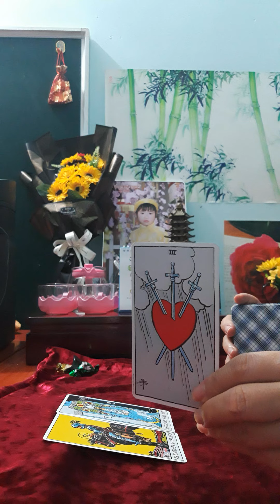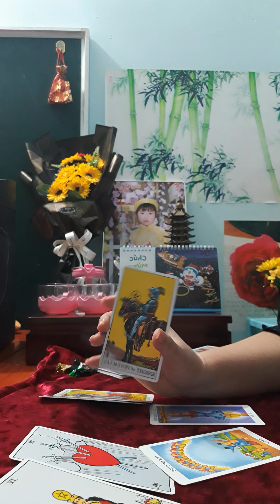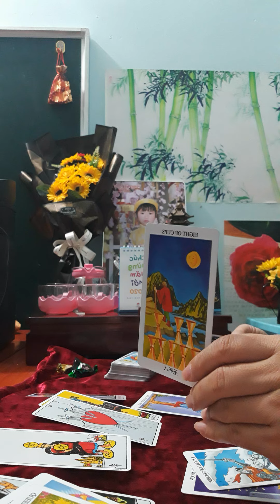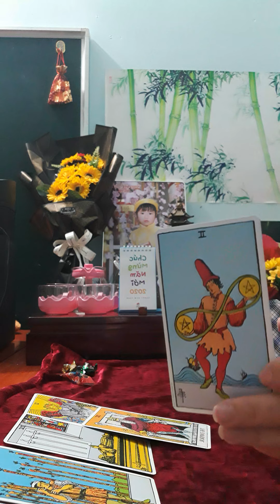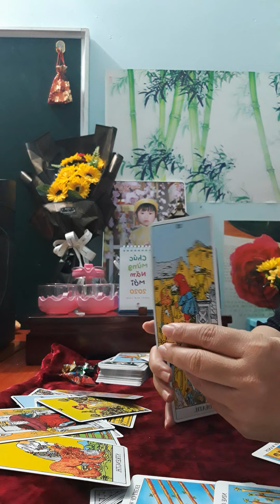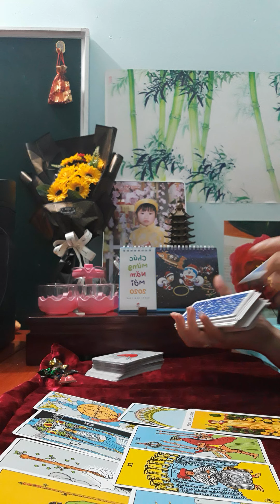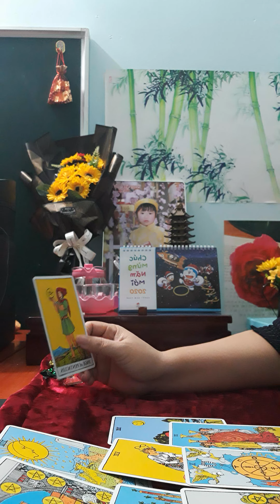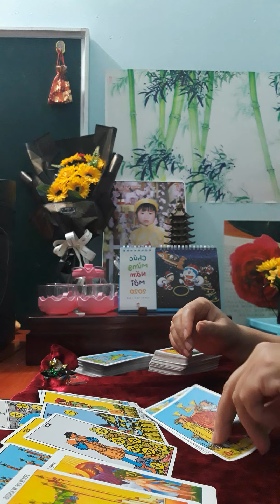Chọn một viên kẹo: Điều ước nào của bạn sẽ trở thành hiện thực năm 2020?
Mình là Quỳnh Lê, mình ở đây để làm những trải bài chung chuyển tải những thông điệp về tình yêu và sự chữa lành của vũ trụ đến tất cả mọi người.
Đây là trải bài chung, mang năng lượng của nhiều người.